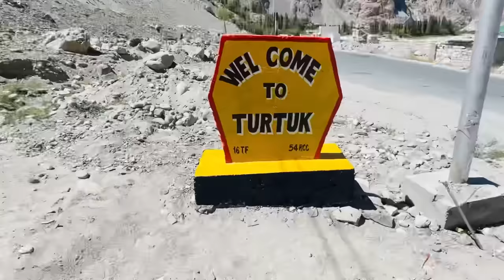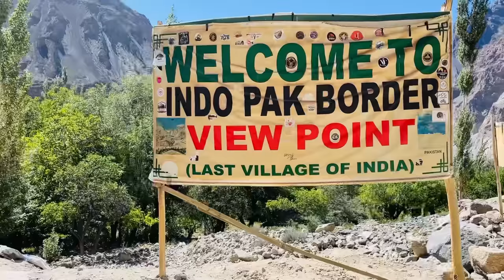India 🇮🇳 Pakistan 🇵🇰 Border l Turtuk Village l Thang Village Boro video